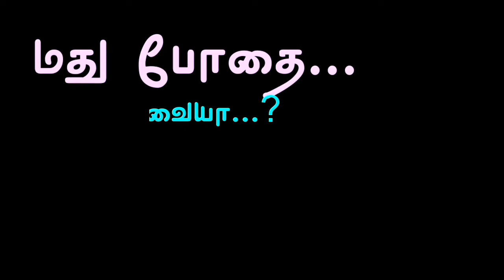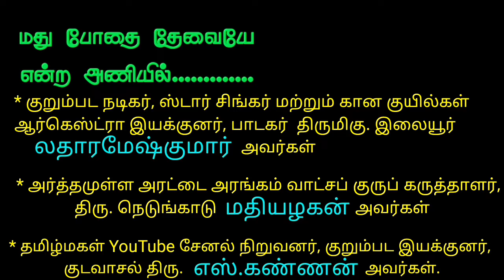மதுபோதை தேவையா...? தேவையில்லையா...? பட்டிமன்றம். தேவையில்லை என்ற அணிக்காக திருவாரூர் ரதி அவர்கள்